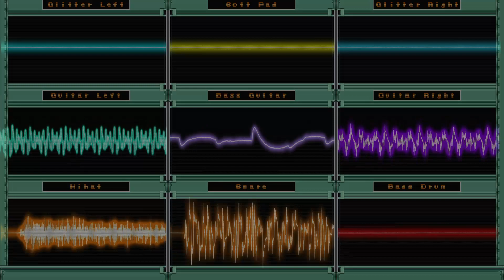Spark Mandrill HQ Cover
A cover of the Spark Mandrill theme from Mega Man X for the Super Nintendo. This cover is done entirely using the Sonicware LIVEN 8bit warps in a multi-track recording. I hope you all enjoy it! :D